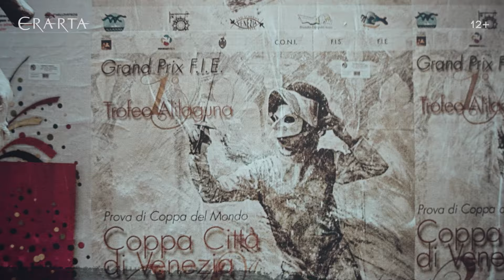Матушка Медоуз о работе «Путем дурака»